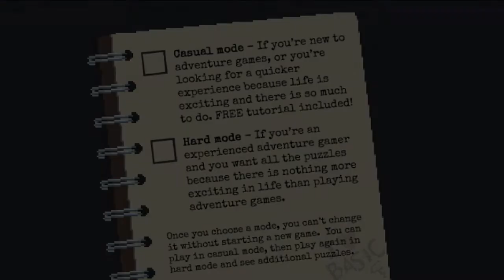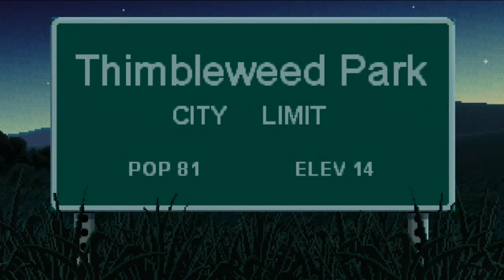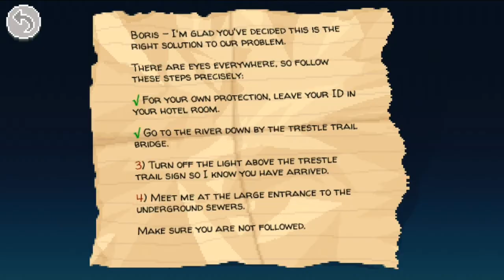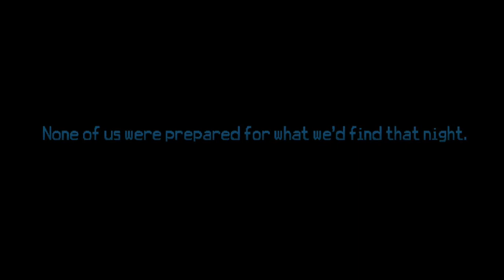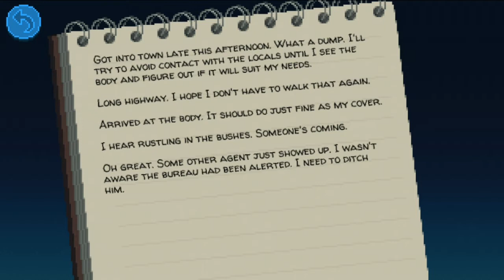Let's Play Thimbleweed Park - Android Part 1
As always,
Peace!